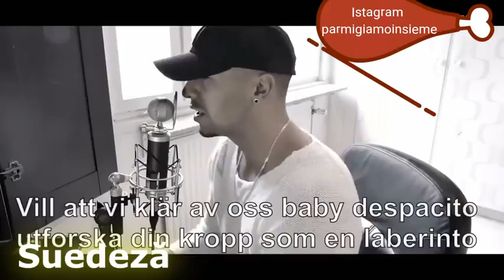Despacito In 20 Lingue